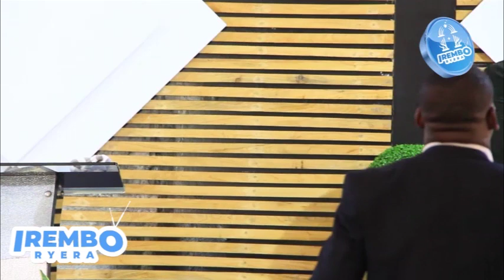REKAMBIVUGE/NASABYE Ap.GITWAZA ngo AMPE KUMBARAGA AKORESHA 😭 YABWIYE AMABANGA YAKORESHEJE/SANGAGOYE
LET ME SAY 🗣️, I ASKED Ap.GIT FOR ME TO BRING ME 🌋 HE USED 😭 , HE TOLD MYSELF THE SECRETS HE USED 🤦, FIND IT HARD 🙄🙆‍♂️.